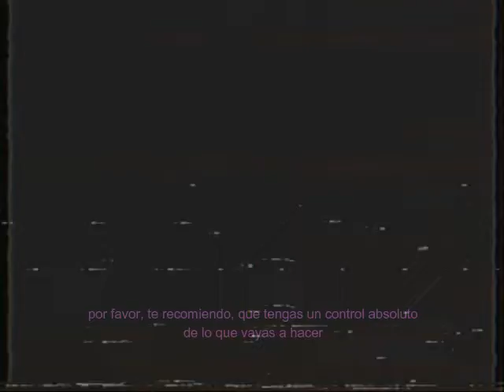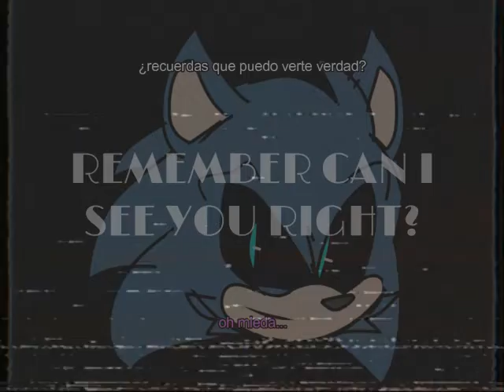The Fifth Tape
When I found this tape in the attic, I was quite doubtful of my mental sanity, the only reason I haven't really gone mad yet, is because I have never played the record my father, ironically, brought for me, and if I had we would probably be in the same boat.

But on the other hand, there are certain things that are best left in the past, and if I want to find a way to end this, though clearly impossible, I will.

Although I think that's an idea of my own stubbornness rather than something rational based on logical grounds, maybe when I watch the next tape I'll know pretty well what I should do.

Traducción:

Cuando encontré esta cinta en el ático, dude bastante de mi sanidad mental, la única razón por la que realmente aún no me he vuelto loco, es por que no he jugado jamás al disco que mi padre, irónicamente, trajo para mi, y de haberlo hecho probablemente estaríamos en la misma.

Pero por otro lado, hay ciertas cosas que es mejor no dejar en el pasado, y si quiero encontrar la forma de acabar con esto, aunque claramente es imposible, lo haré.

Aunque creo que eso es una idea de mi propia terquedad que algo racional basado en fundamentos lógicos, tal vez cuando vea la siguiente cinta sepa bastante bien que es lo que debo hacer.

BUT DON'T WORRY HENRY, YOU STILL HAVE ME, IF YOU ARE READING THESE MESSAGES THAT I AM LEAVING IN WHAT YOU PEOPLE CALL DESCRIPTION, BUT LOOK ON THE BRIGHT SIDE, THE MORE TAPES YOU WATCH, THE MORE YOU WILL REALIZE THE REASONS WHY ALL THIS IS NOTHING MORE THAN THE DESTINY TO WHICH YOU AND I ARE LINKED, NOTHING MORE THAN THAT, AND IF IT MAKES YOU FEEL BETTER WHAT I WILL TELL YOU, NO ONE SUFFERED WITH WHAT I DID, ALTHOUGH MAYBE WITH WHAT I DO AND WILL CONTINUE TO DO AFTER WHAT YOU WILL SEE IN THIS RECORDING, YOU WILL NOT WANT TO CONTINUE INVESTIGATING, LITTLE ONE.